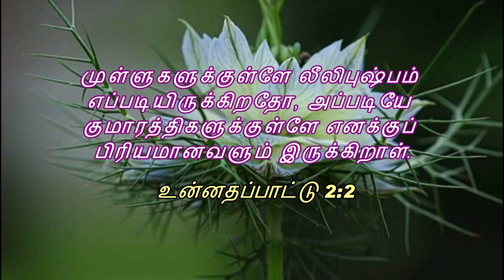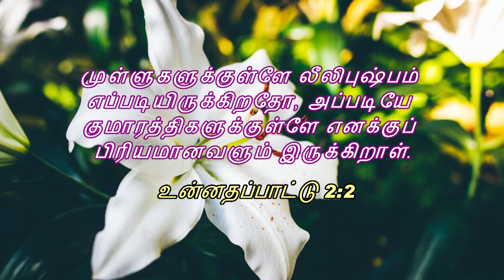381. முள்ளுகளுக்குள்ளே லீலிபுஷ்பம் | அதிகாலைப் பனித்துளி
381. முள்ளுகளுக்குள்ளே லீலிபுஷ்பம் | அதிகாலைப் பனித்துளி